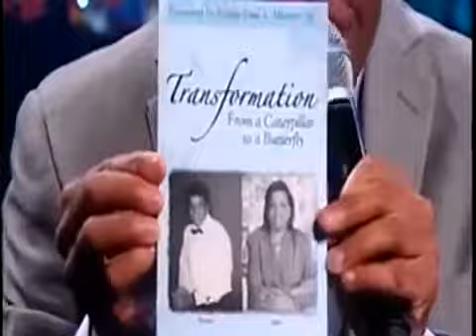The Miraculous with Prophet Brian Carn 2015